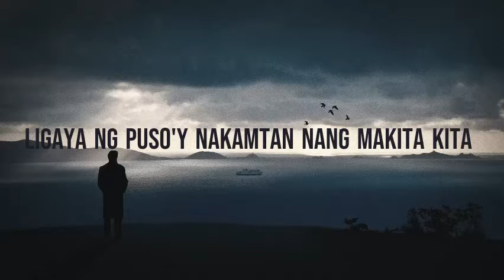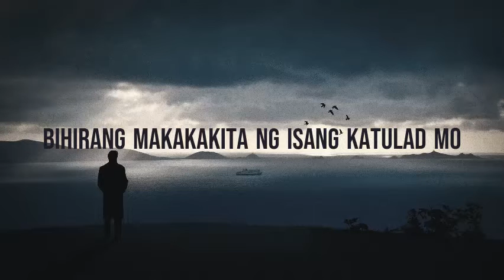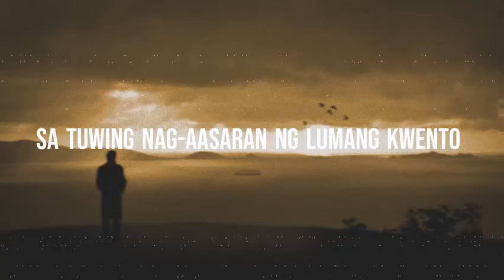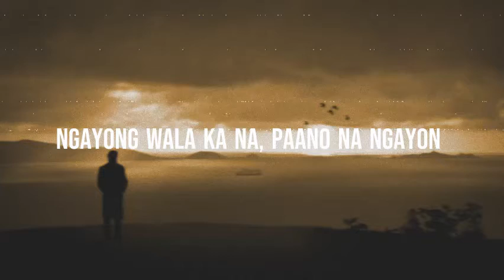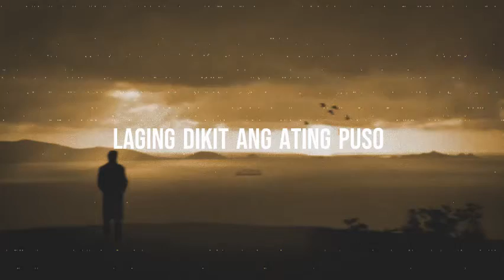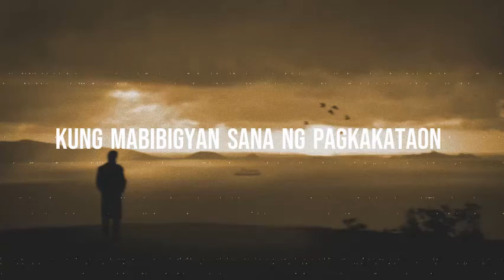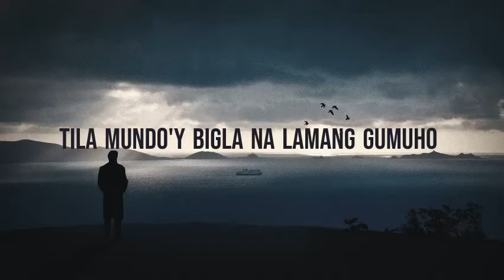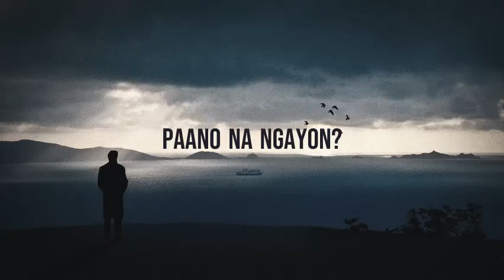Nakaraan - Jan Casey (JAN CASEY Originals)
[WEAR EARPHONES FOR GREAT EXPERIENCE]

Yo guys! This is the first time I shared my song publicly. Hope you guys loved it.

“Nakaraan”, originally penned by yours truly. Nasulat ko itong kanta na ito way back 2017, exactly 2nd of September. It was about my friend na nawalan ng isang mahal sa buhay. I was inspired to make one kaya nabuo ko ito sa awa at tulong ng Dios. Maybe some of those who watched and listened this song might relate themselves to it, in details maybe not, but the thought of the whole song, trying to ask the world to turn back itself in time where we failed to cherish more than how we cherished those moments.

Ps. Please DON’T repost or re-upload this one. Thank you!